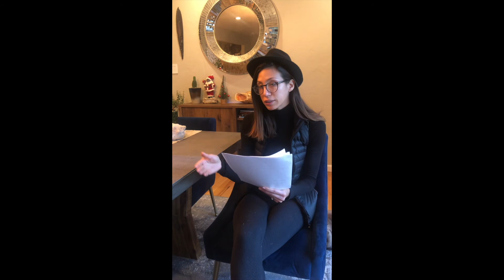VOICE PROJECT #2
Case History review; Interview questions; Orofacial Examination; Assessment protocols- Avoidance behaviors, Stuttering Variability, Quality of Life Index.